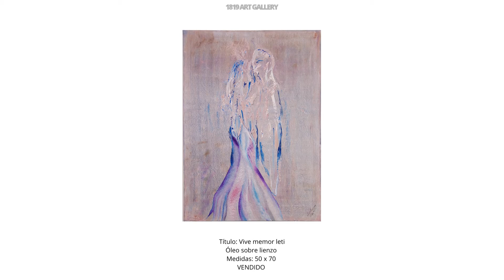VESELINART. 1819 art Gallery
VESELINART

Tfno: 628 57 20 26
Página de facebook: VESELINART

Nacida en el año 1974, en la ciudad de Varna (Bulgaria), la artista que se esconde detrás de los cuadros abstractos, repletos de vida y color, cuenta con experiencia de más de un año con las pinturas y los lienzos. VESELINART, el nombre artístico con el que se la conoce, utiliza distintos métodos y técnicas que consiguen llevar al siguiente nivel las ideas que se le aparecen tanto en sueños, como ideas que lleva a cabo solamente escuchando su propia intuición, que hacer mover los pinceles como si éstos contaran con vida propia. Lo que nació como un simple hobby para poder sobrellevar el estrés del día a día mundano, acabó siendo la pasión que puede verse reflejada en cada uno de sus cuadros.

Exposiciones realizadas:

Exposición de arte "VESELINART 2021" en Hotel Meliá BENIDORM. (Días 24, 25, 26 y 27 de Septiembre 2021).